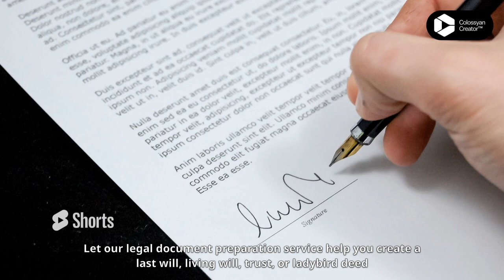Naples FL Legal Forms Wills, POA, Estate Planning, & Lady Bird Deeds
Legal Document Services for Naples, FL w/ affordable legal document preparation and notary services.

We can assist you with almost any document that needs to be notarized such as a power of attorney, financial power of attorney, car title, minor consent to travel form, wills, trust, affidavits, legal documents, divorce decrees, and more! We can also assist you with Real Estate documents when you are buying, selling, or refinancing a home.

⭐We do:
🌍Apostilles
📜 Last Wills, Advance Directives
😭Divorce-Child support petition
🔗Pre-Nuptial Agreement
💼LLC Formation
⚖️Power of attorney, Health care proxy
🏠Deeds, ladybirds
👻Estate Trusts
🏛️All kinds of Legal Docs: Eviction, Lease
✒️Notary-even remote & mobile!
💳Credit Repair
😎FBI background check ✔️
⬇️Downloadable (cheap & free) Legal Forms

We also travel to hospitals, jails, senior care facilities, courts, nursing homes, rehabilitation centers, and more. You just name the place and we'll be happy to send a Notary to help you!

⭐OUR NEW NOTARY &  LEGAL SERVICES DIRECTORY-CLAIM A LISTING!